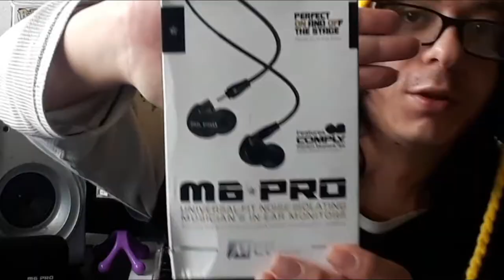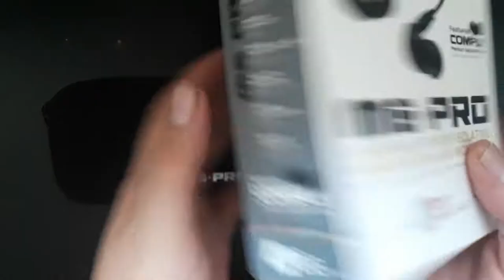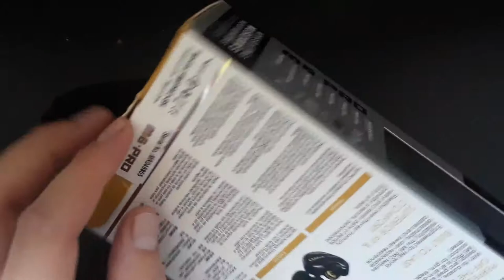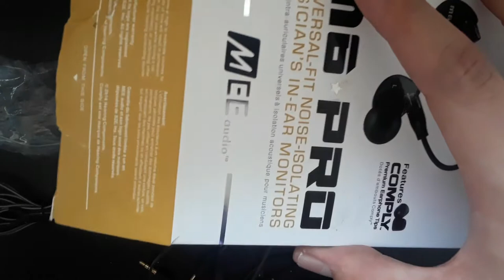MEE Audio M6 Pro In Ear Monitor Review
Hello, my Xeno friends I got some new in-ears gifted to me over the holidays and they are absolutely amazing! hope you enjoy the review and hope it helps in making a decision. This will be the last video of 2018 so thank you for the amazing year it has been full of ups and downs but I made it. thanks to the ability to create and see you in 2019!
Mee Audio web page!